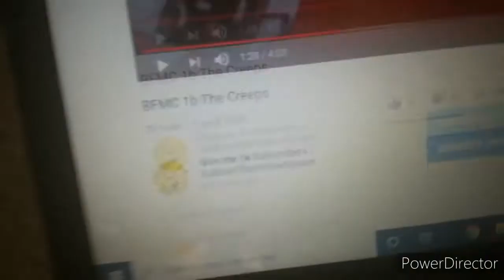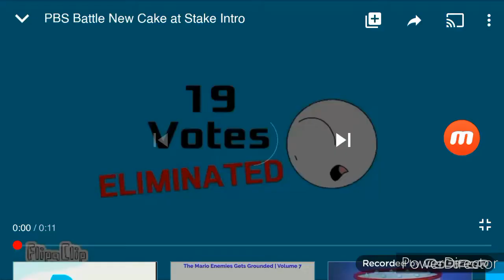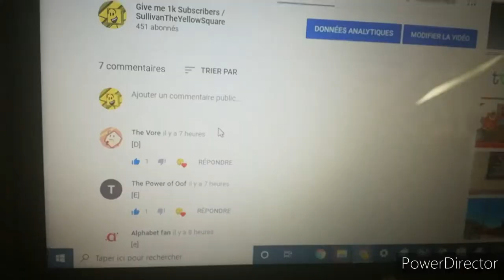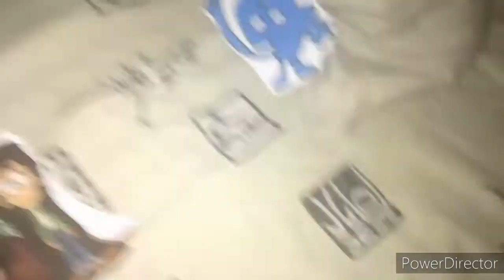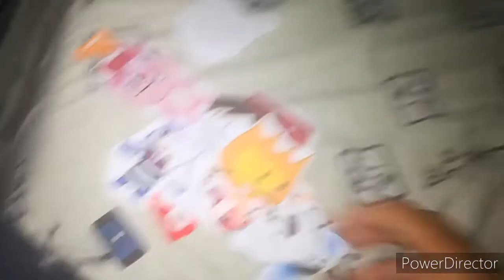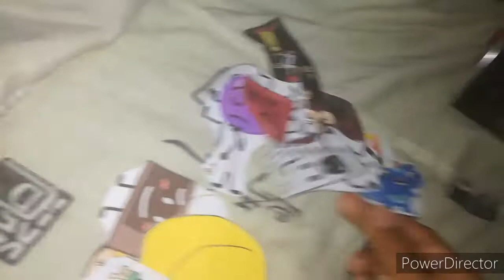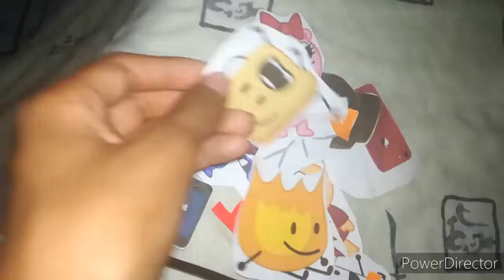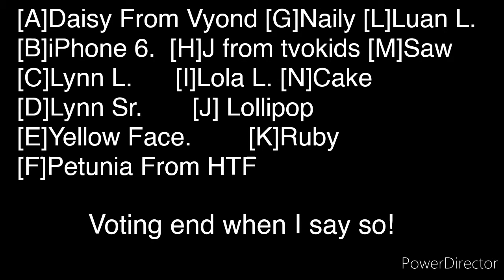BFMC 2:Trow Something in the trash